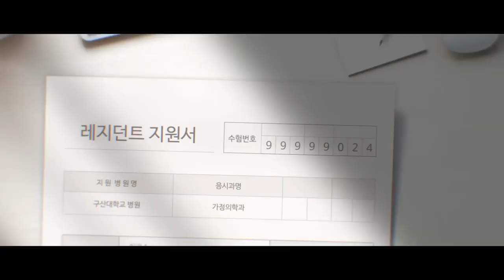Doctor Cha Official: 2023-04-15 Netflix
Twenty years after leaving her medical career, a housewife returns as a first-year resident — struggling to find her footing in a job full of surprises.
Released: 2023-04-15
Genre: Drama
Casts: Uhm Jung-hwa, Kim Byung-chul, Myung Se-bin, Min Woo-Hyuk, Kim Ye Eun
Duration: 45 min
Country: South Korea
Production: Next Entertainment World, SLL, Studio & New, Dramahouse